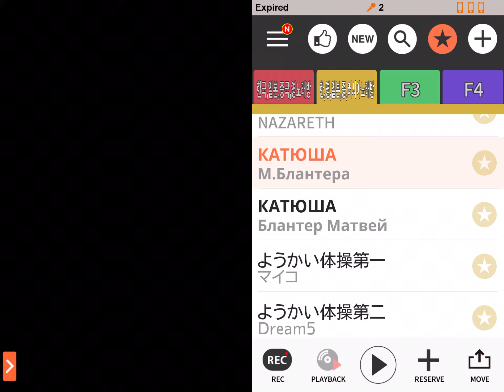Катюша - М.Влантера - Magic Sing Karaoke